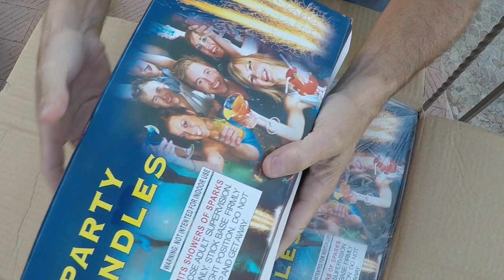Fireworks Brigade Unboxed - Party Candles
Unboxing of Party Candles filmed in Cabo San Lucas Mexico.